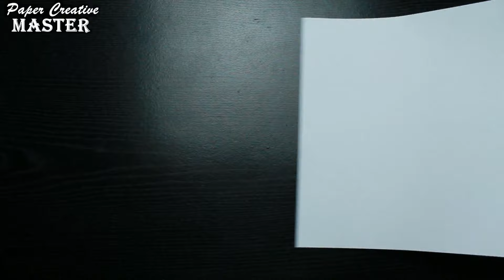How to Make a Demon Slayer Kyojuro Rengoku Sword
In this video, I will show you how to make the Kyojuro Rengoku Demon Slayer sword out of paper.
You will need: eight A4 sheets, scissors, glue, markers